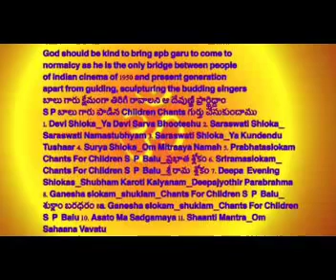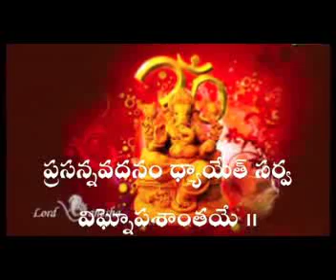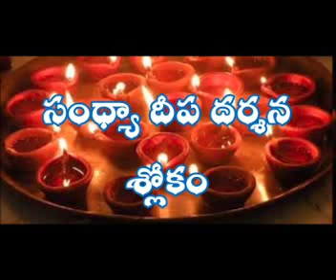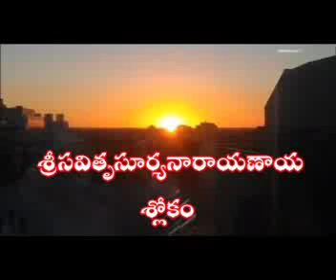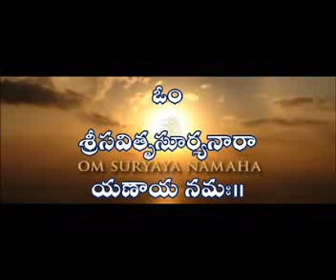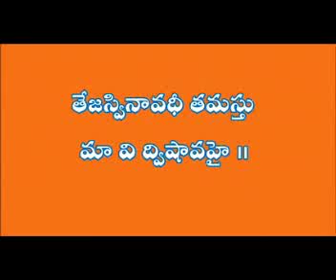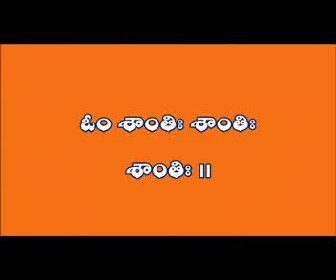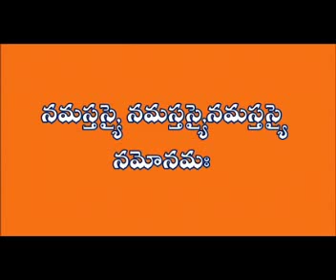SP BALU: CHILDREN CHANTS